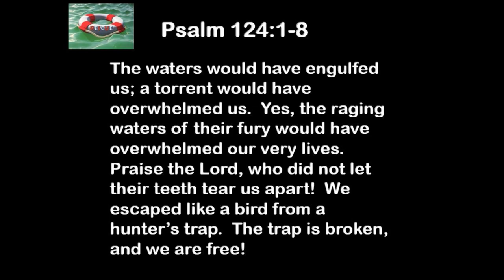6 19 19 RESCUE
Steven Spielberg made multiple billions with the narrow rescue theme.